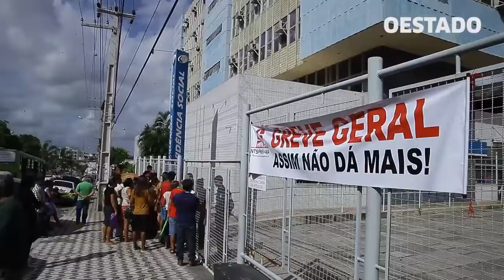Greve INSS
Acesse e leia mais notícias sobre o Maranhão